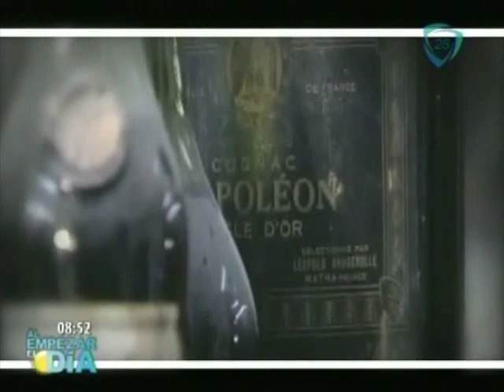Filtran secretos del ex líder de Corea del Norte / secrets of former North Korean leader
Filtran secretos del ex líder de Corea del Norte, es su chef relata todas sus excentricidades del ahora finado líder de Corea del Norte.